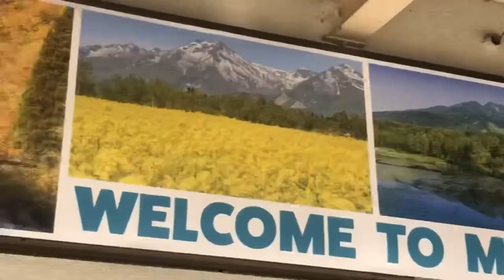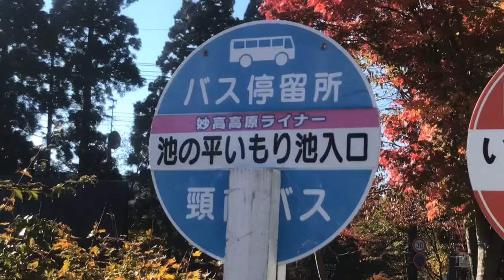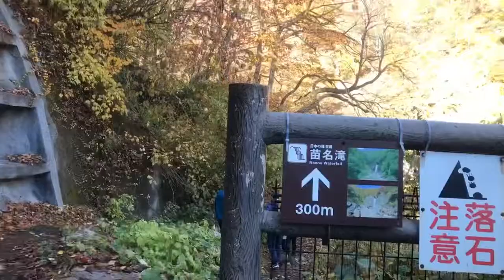Ehmdee Vlog #11: Autumn in Naena Falls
Ehmdee Vlog #11:
Autumn in Naena Falls.

Luckily the weather is fine that day. The bright sun enhanced the beautiful colors of the foliated leaves from the threes around the stunning Naena Falls in Myoko-shi, Niigata, Japan. Despite cold temperature the excitement of our travel warmed us as we walk to the trail going to majestic falls. Tiredness would not be felt when travelled with fun friends.